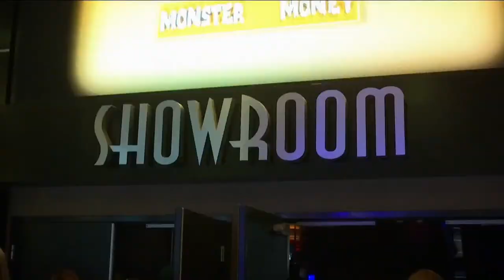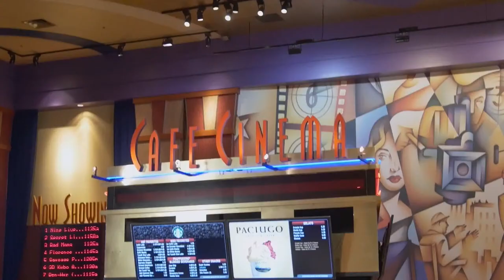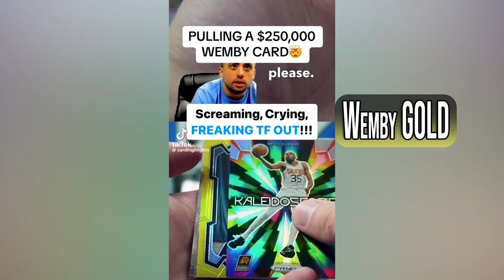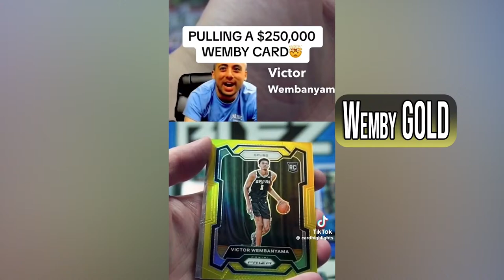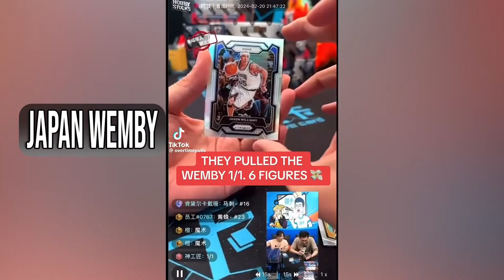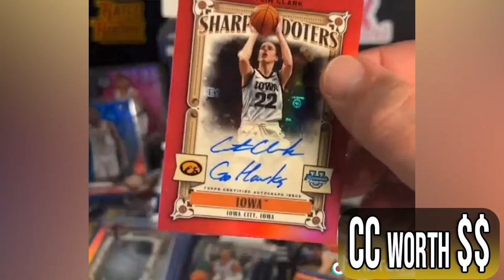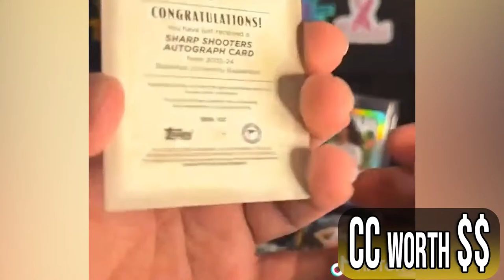Legendary Sportscaster Lanny Frattare is HERE | Punch Lines with Frank Nicotero Ep. 96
Punch for the laughs, Lines for the Sports. Hosted by Frank Nicotero, this 60-minute variety hour is the perfect balance of humor and sports. Special Guests: Lanny Frattare and Vinny Magliulo.